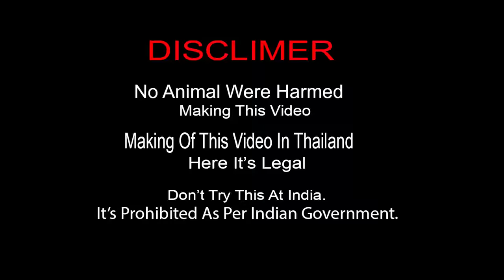100 Kg BIGGEST CROCODILE GRILLED | Yummy Crocodile Bbq Recipe | Thai Village Food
Yummy Crocodile Bbq Recipe